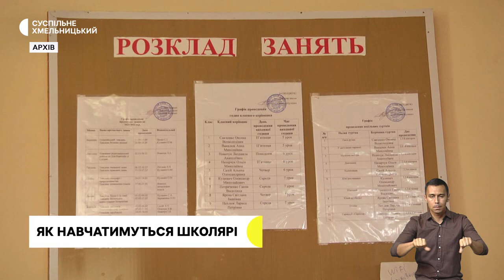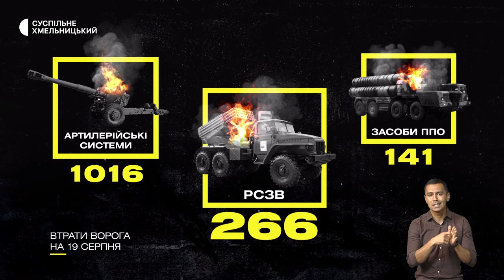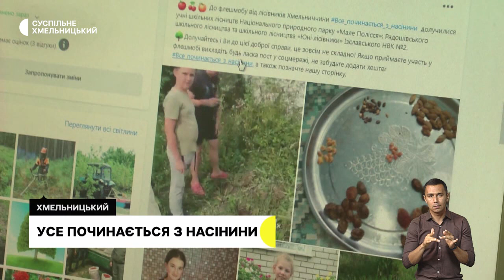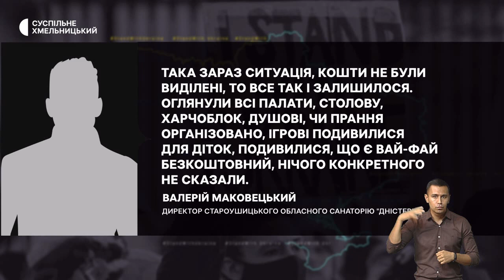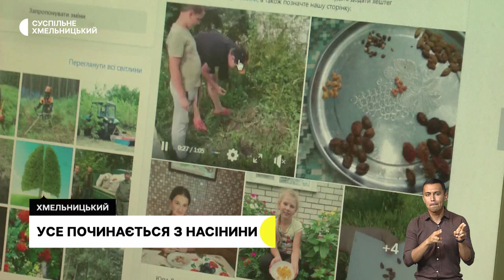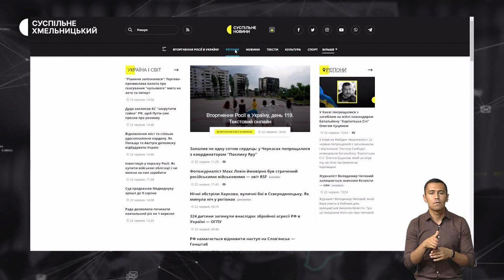Поверніть Героїв додому, перед судом постане експравоохоронець, як вчитимуться школярі | 19.08.2022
Більше сотні людей долучилися до безстрокової акції «Поверніть Героїв додому» в Хмельницькому. Віртуальні гроші в обмін на конфіденційність: перед судом постане колишній правоохоронець з Хмельниччини. В області назвали дату, коли стане відомо, які школи і де розпочнуть навчальний процес оффлайн?